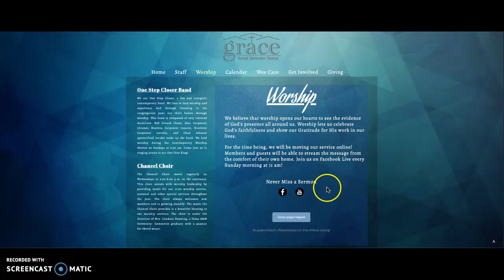How to submit an online prayer request, Grace UMC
to submit your prayer requests

Copperas Cove, Texas
Candace Dunning, Director of Communications